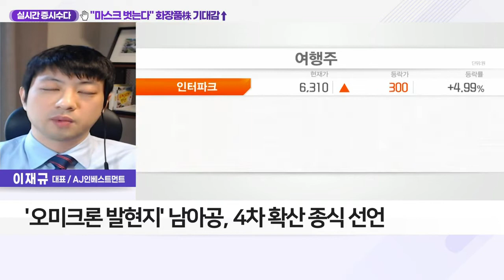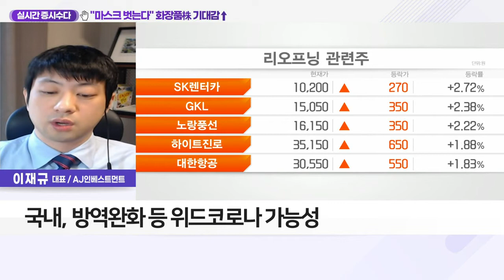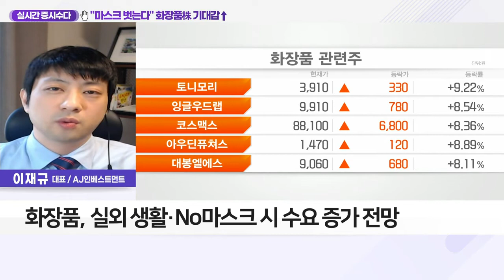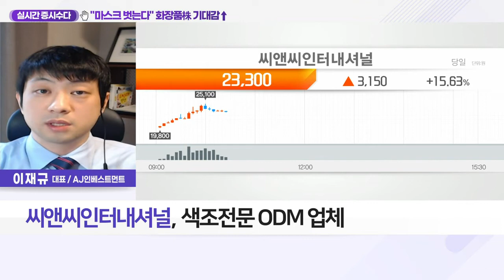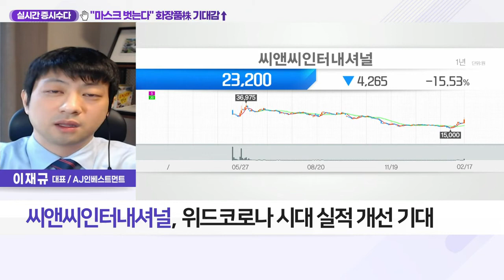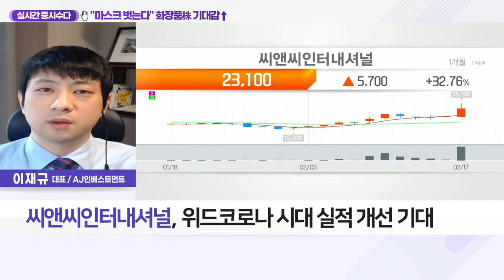씨앤씨인터내셔널(352480)... 코로나 종식 다가온다… 주목할 리오프닝주는?_실시간 증시 수다 (20220217)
Q. 코로나 종식 다가온다… 주목할 리오프닝주는?
- WHO "겨울 이후 유럽은 팬데믹 마지막 단계"
- '오미크론 발현지' 남아공, 4차 확산 종식 선언
- 美·유럽 등 방역수칙 해제… 엔데믹 선언
- 동남아, 입국 간소화 등 리오프닝 움직임
- 국내, 방역 완화 등 위드 코로나 가능성
- 화장품, 실외 생활·No 마스크 시 수요 증가 전망

- 색조 전문 ODM 업체
- 리오프닝 시 수혜 가능성
- 아모레퍼시픽·클리오 등 납품
- 위드 코로나 시대 실적 개선 기대
- 고마진 제품 위한 인력 대거 채용